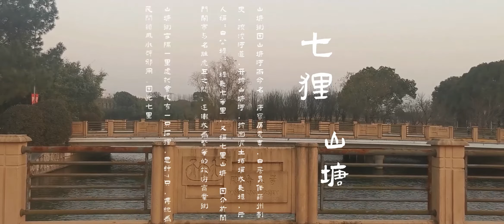AR Dragon boat racing for Suzhou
A prototype App of Augmented Reality Dragon boat racing for Suzhou， testing in Tongji University Shanghai